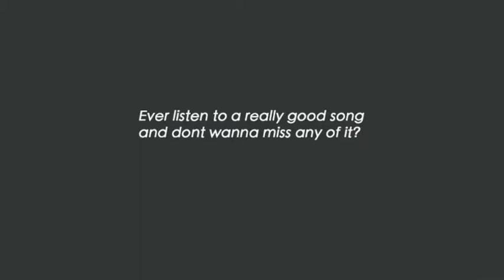Timeflies-For You (headphones movie)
made this video instead of homework in 3d animation lol been listening to timeflies a lot lately so thought id add their song, pointless video just fun to edit things :D

ps go buy The Scotch Tape off itunes